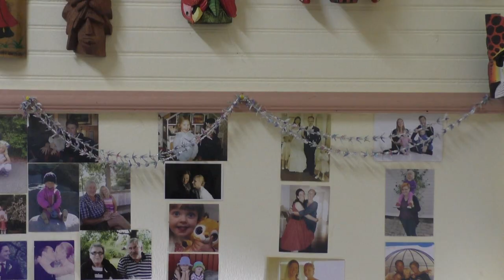Costa Rica Center - Meet María Sandberg